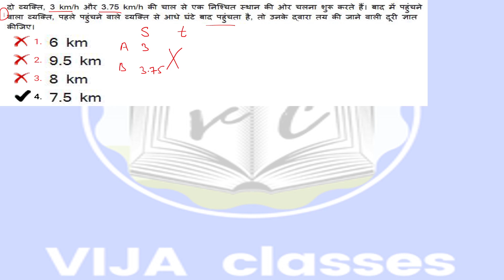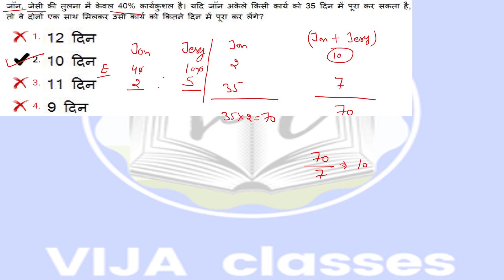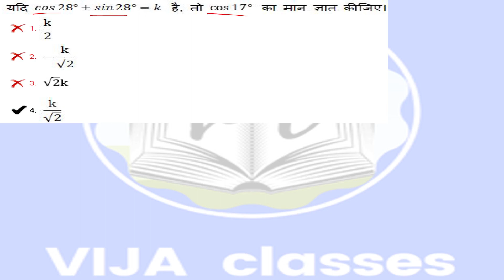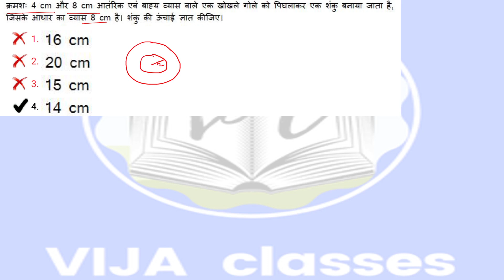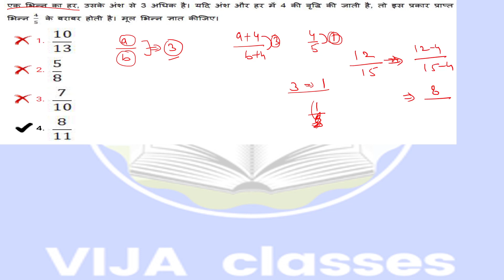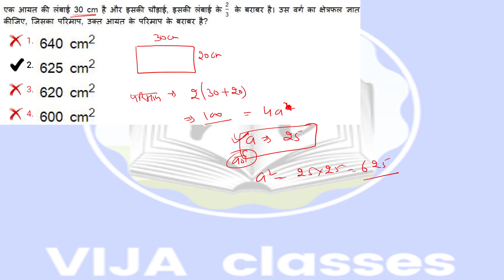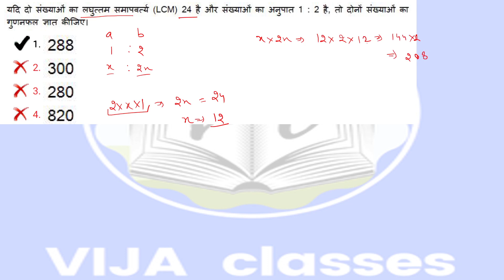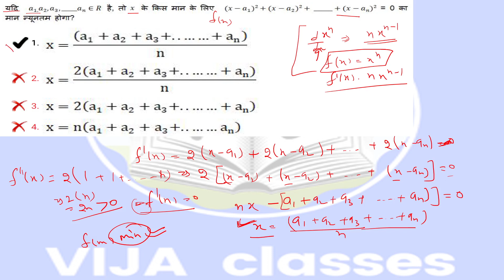SSC RRB PREVIOUS YEAR MATH PAPER | RRB SSC VDO MATH QUESTIONS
This video explain math questions for rrb ssc vdo exam with concept and logic .this video improve your math skills.